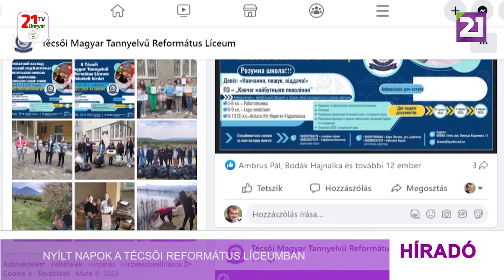Nyílt napok a Técsői Református Líceumban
2023. januárjában a Técsői Református Líceummal bővült a Kárpátaljai Református Egyházkerület fenntartása alatt lévő oktatási intézmények hálózata. Az informatikára, biológiára és ukrán nyelvre szakosodott líceum június 5-én és 8-án nyílt nappal egybekötött felvételi beszélgetést tart az érdeklődők számára. Zán Fábián Sándor, a Kárpátaljai Református Egyházkerület püspöke elmondta, bízik abban, hogy a Técsői Református Líceum, mint a Felső-Tisza vidék egyetlen, magyar nyelvű oktatást biztosító intézménye betölti küldetését.